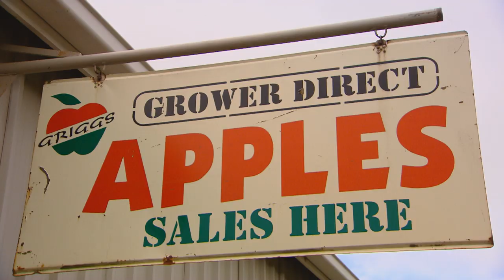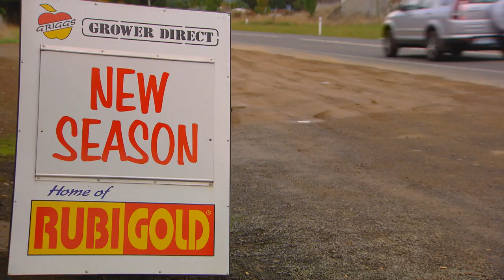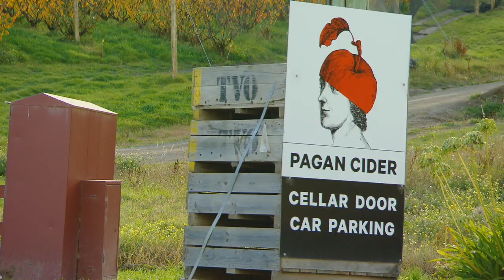Johanna and Karen's Tasmania Recipe Road Trip: Part 1 | Food | Great Home Ideas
Forget Melbourne and Sydney, if you want to experience the freshest produce and most innovative restaurants that Australia has to offer, Tassie is where it’s at! Johanna and Karen are joining forces on a trip to southern Tasmania, where they’ll experience the best of this foodie mecca. From the famous apples of the Huon Valley to the beautiful seafood and cheese of Bruny Island,
Tasmania is brimming with amazing produce. It’s the perfect backdrop for Karen to cook up a few winter recipes – including seared pork chops and some delicious mulled cherry and apple cider. Join Johanna and Karen as they take a bit bite out of the Apple Isle!